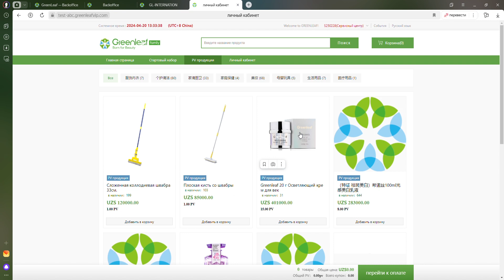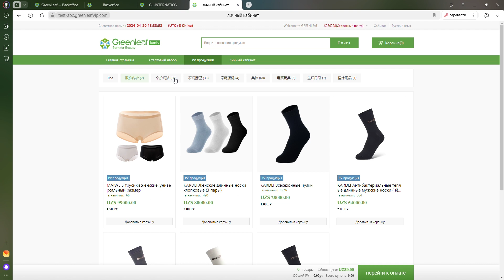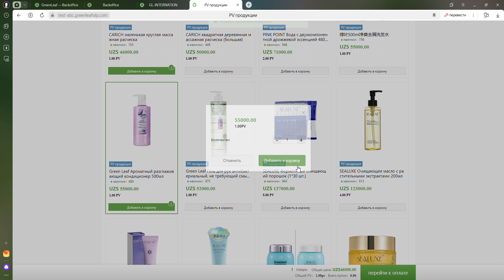Yangi tizim orqali tovar (ya’ni mahsulot) buyurtma qilish usuli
🇷🇺🔔 Способ заказа товара (то есть продукции) через новую систему

По вопросам:
🏢  Г. Ташкент, р-н Чиланзар, ул. Чиланзар 3 квартал, 50/1. Ориентир: Рядом с гостиницей Рохат